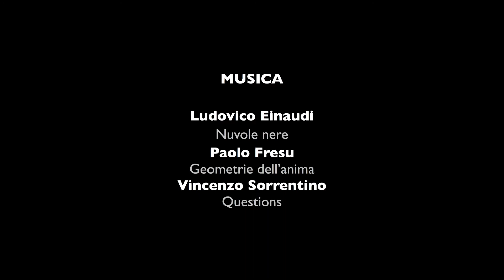2021 Gita Via Ariosto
Breve clip sulla gita di viaAriosto al lago d'Arpy